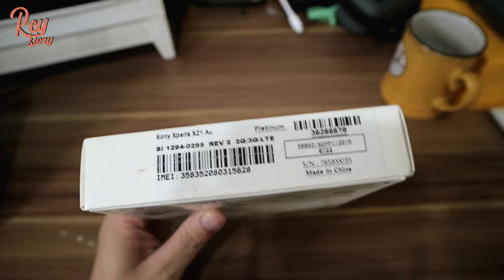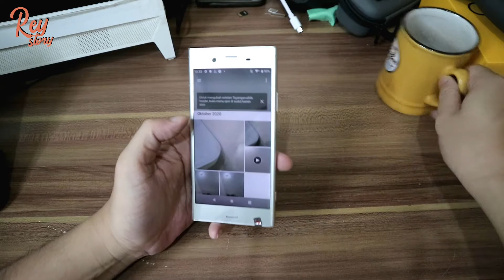mantan flagship yang masih sangar Sony xperia xz1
hari ini saya mengunboxing smartphones second hand sony xperia xz1 au yang sekarang harganya murah meriah.